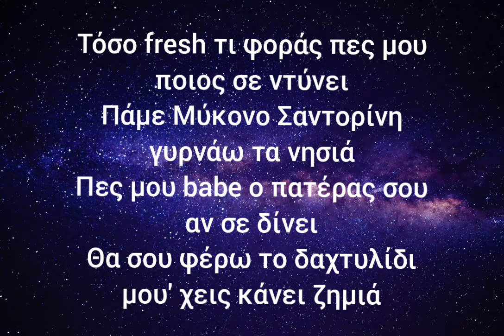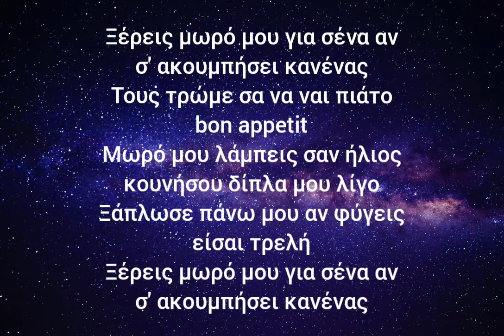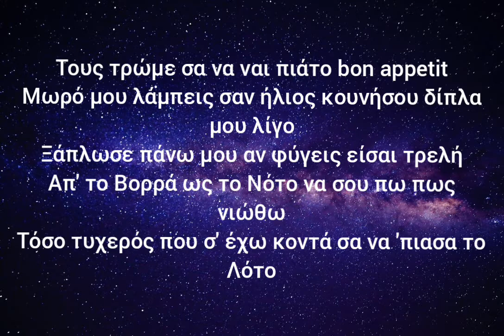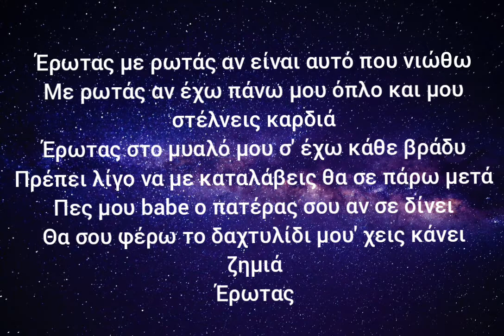Snik - EROTAS lyrics (Google translated voice)